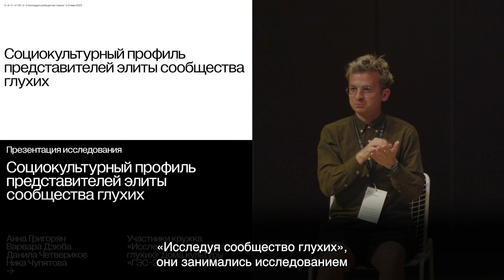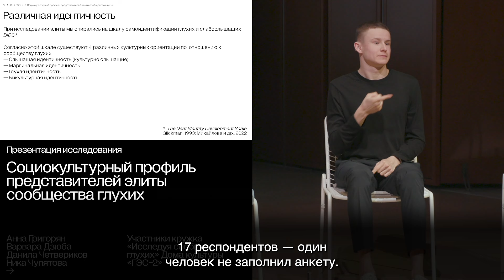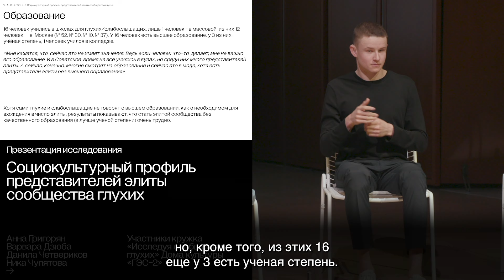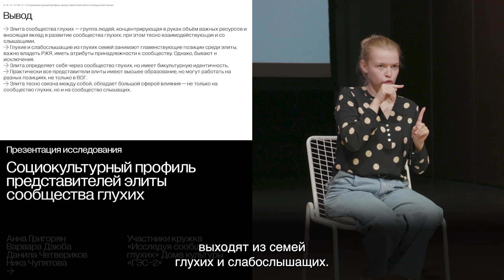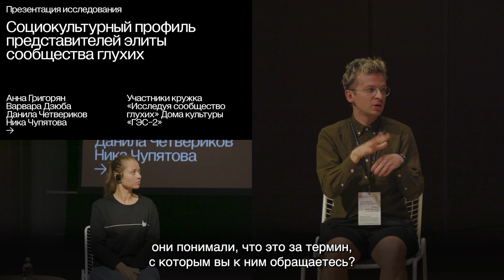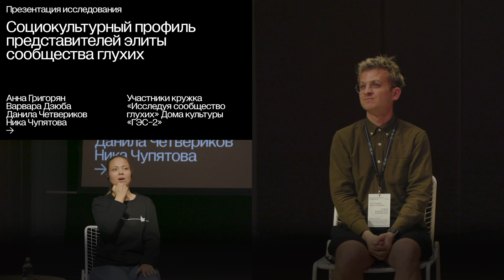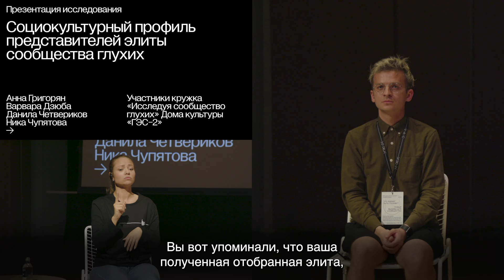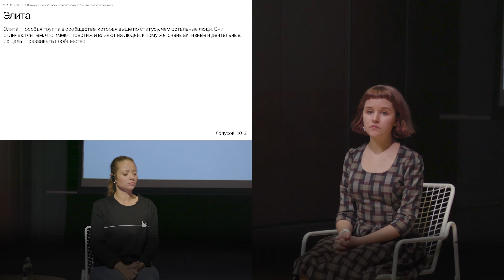Презентация исследования «Социокультурный профиль представителей элиты сообщества глухих»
21 мая 2023 года в Доме культуры «ГЭС-2» совместно с Международной лабораторией исследований социальной интеграции НИУ ВШЭ прошла Междисциплинарная конференция «Что значит быть глухим? Новые вызовы для сообщества».

Делимся видео с презентации исследования кружка «ИСГ». Спикеры: Анна Григорян, Варвара Дзюба, Данила Четвериков, Ника Чупятова. Модератор: Влад Колесников, куратор программ для сообщества глухих Дома культуры «ГЭС-2».

О проекте «Исследуя сообщество глухих»